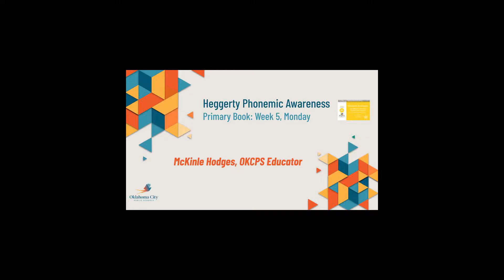Heggerty Primary Book Week 5 Monday Lesson